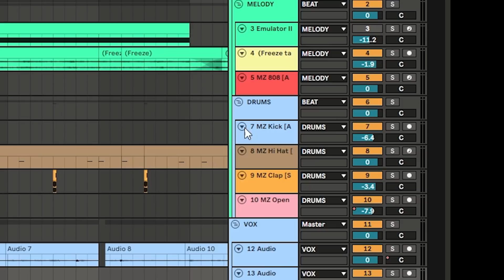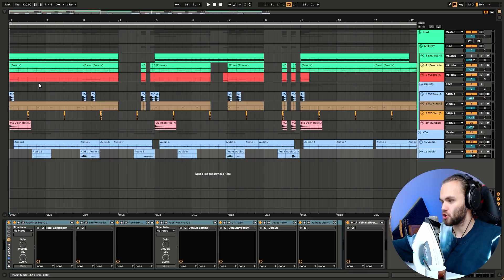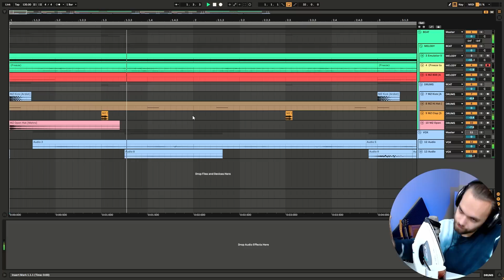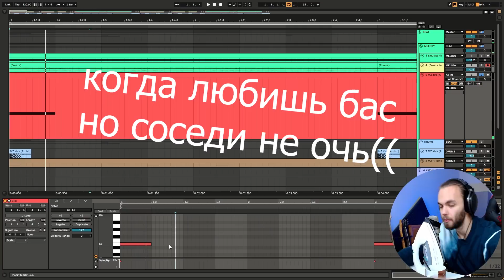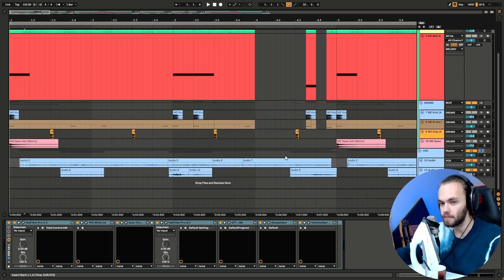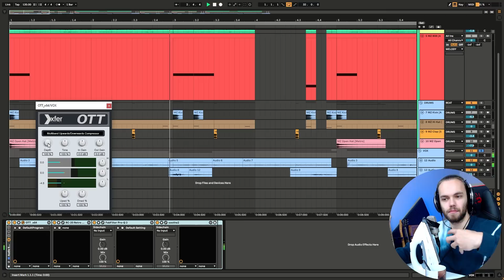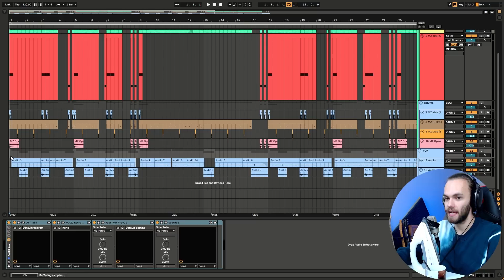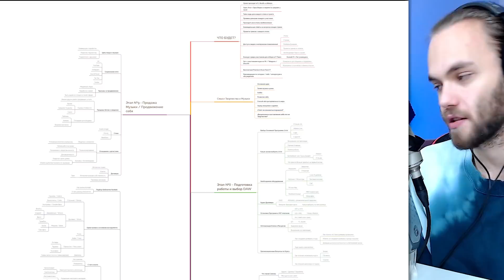ТРЕК В СТИЛЕ MAYOT SEEMEE / СВЕДЕНИЕ ВОКАЛА / ЖИРНЫЙ 808 БАС в ABLETON LIVE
Покажу трек с битом и вокалом в стиле Mayot Seemee - Windows, как сделать пробивной кик с басом, атмосферный синт и как сделать сведение вокала с битом!

Провожу стримы 2 раза в неделю (пишу биты, слушаю ваши треки и все такое), чтобы узнать когда стримлю, следите за новостями в паблике!